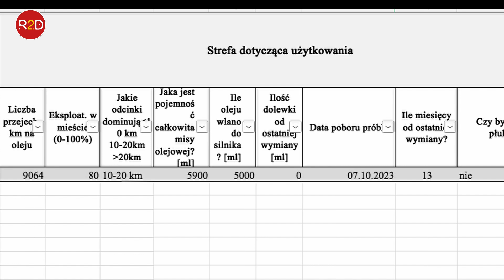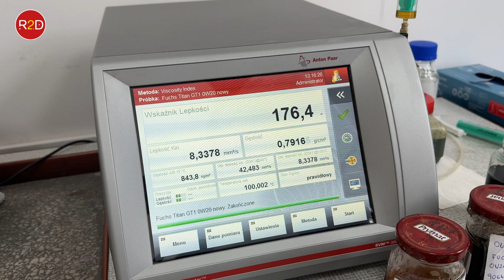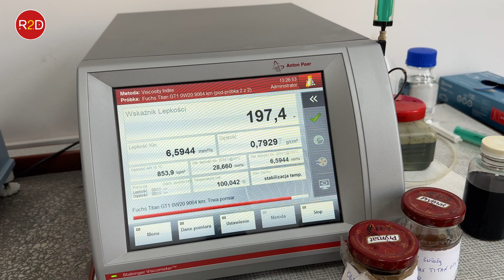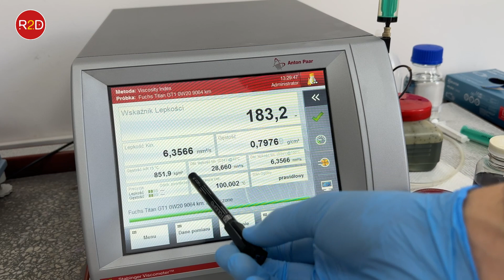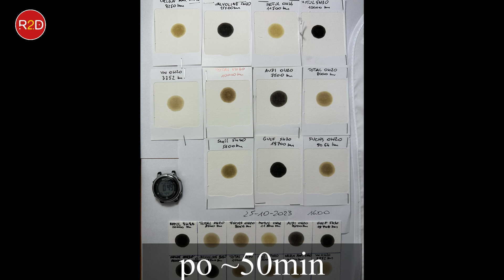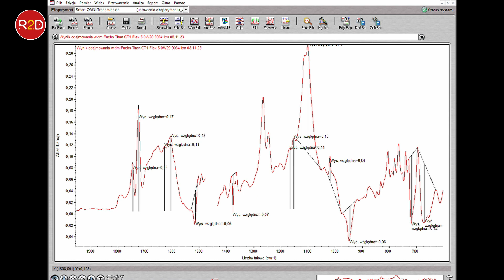Lexus, hybryda - czy wymiana oleju co 9000 jest ok? IS300H, Fuchs Titan 0W20 #127